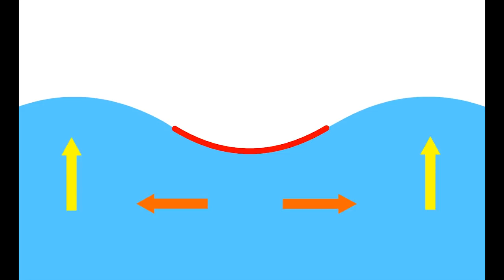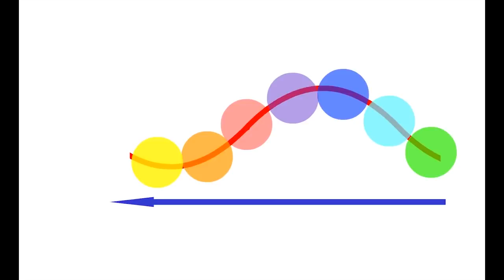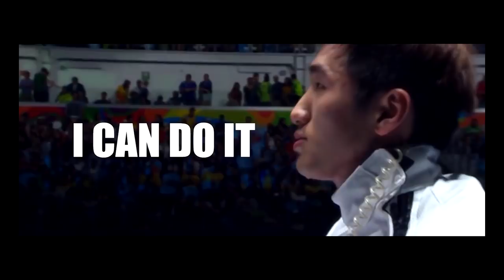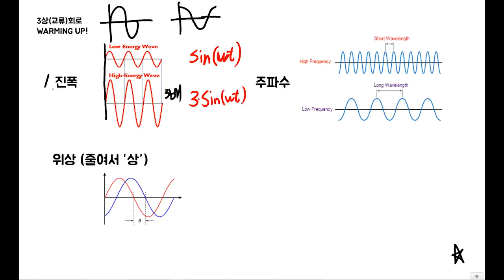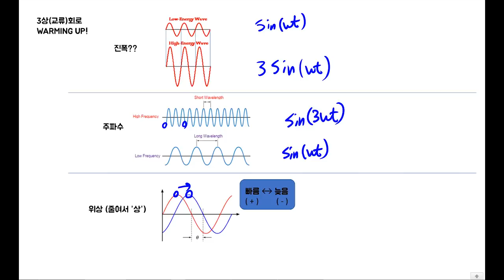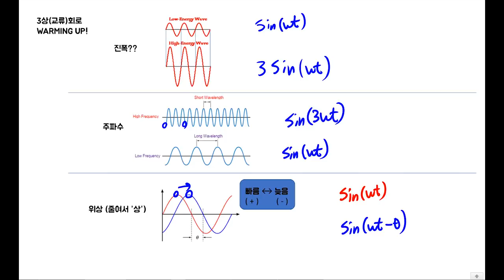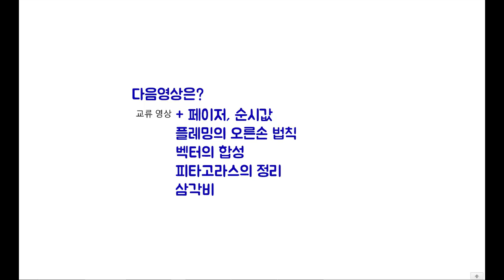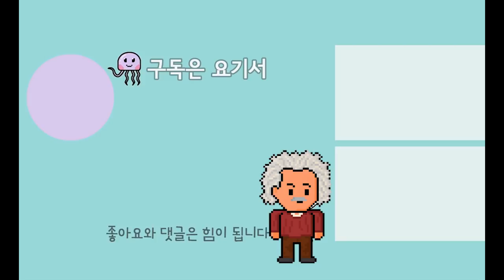파동, 위상, 진폭, 주파수, 주기 I 전기용어정리 I 전기기사, 회로이론, 전자기학, 신호및시스템